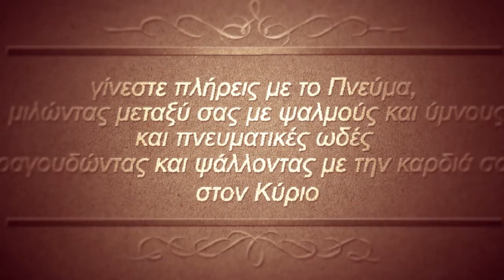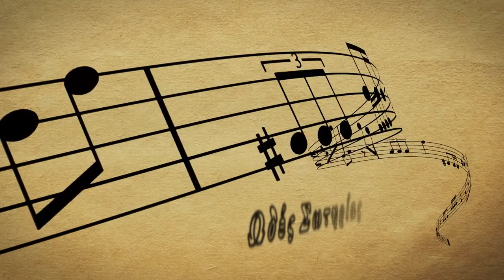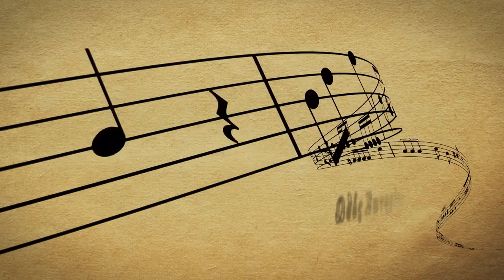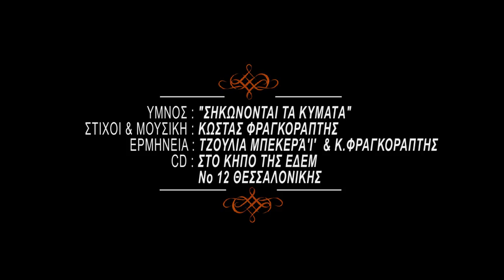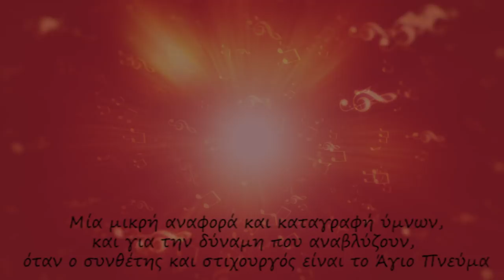"Σηκώνονται τα κύματα..." - "Ωδές σωτηρίας" (Εκπομπή 43η)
Καλεσμένος : Θοδωρής Πρεκεζές
Ύμνος : "Σηκώνονται τα κύματα. "